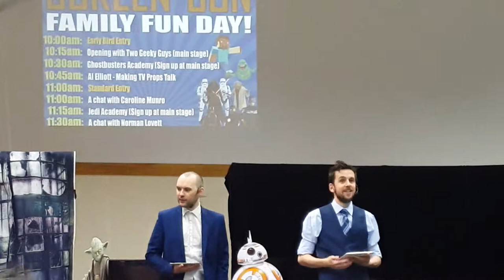SCREEN CON 2016!!!!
28th May 2016 we attended Screen Con in North Shields, UK.